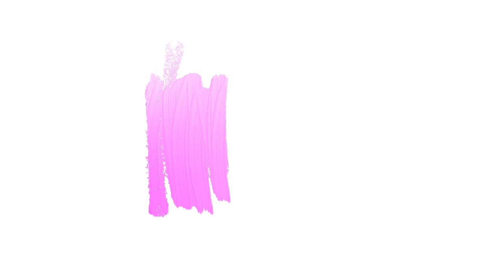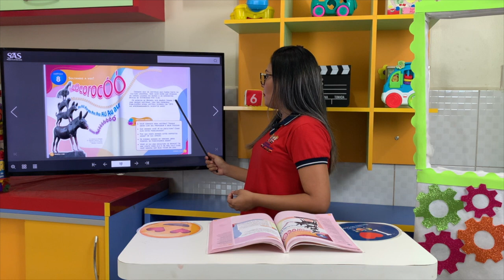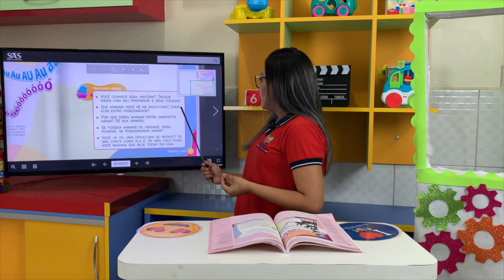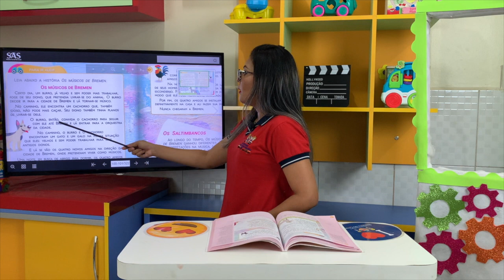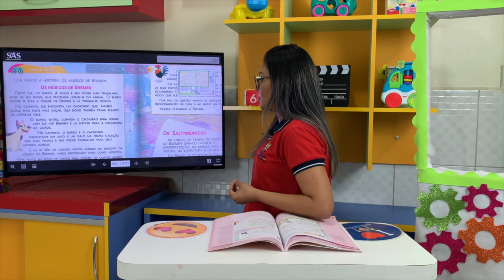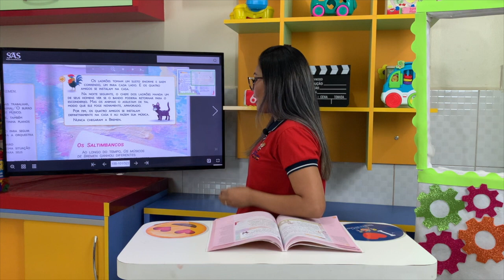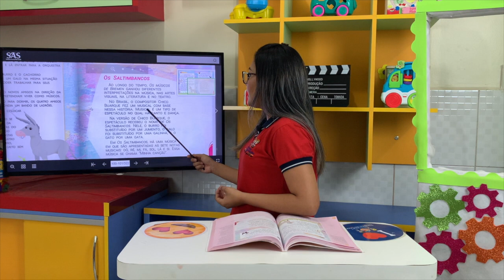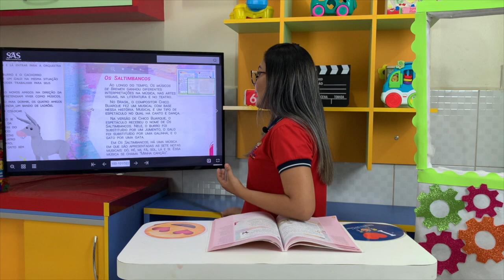Recanto da Criança | 1° Ano A/C | Arte - Soltando a Voz - (12/06)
(12/06) Arte - Soltando a Voz - Prof. Gecilene.